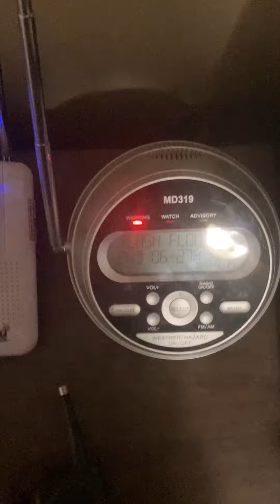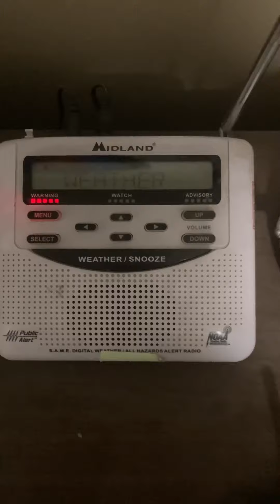Flash Flood Warning (EAS) [4-11-22]